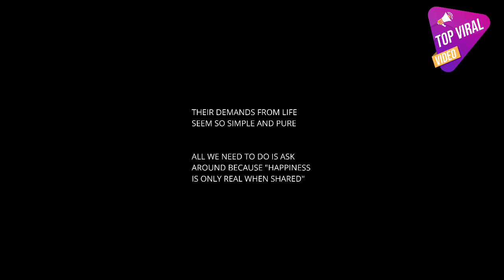Woman asks people what makes them happy. The answers are pure gold